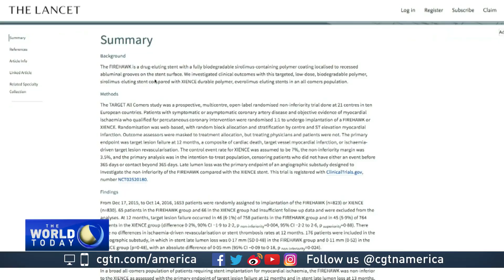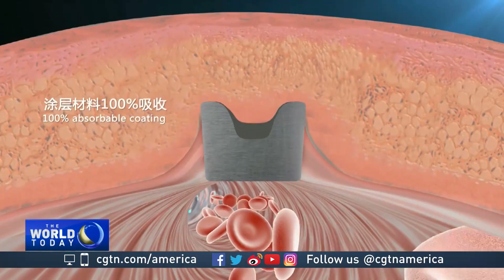British medical journal testifies to quality of Chinese-designed stents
A stent is a small medical device used to combat heart disease and a&nbsp;British medical journal has published a report saying the performance of Chinese-designed-and-made stents are as good as any. A first for China. CGTN's Jim Spellman reports.